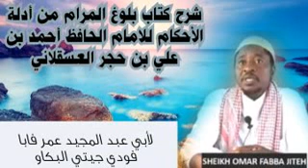*الدرس الثالث والثلاثون٣٣ من شرح کتاب بلوغ المرام من أدلة الأحکام*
*الشارح/لفضیلة الشیخ أبی عبد المجید عمر فابا جیتی حفظه الله ورعاه*
*کتاب الصلاة//باب🚪اللّباس*👆🏽📱🌙🤲🏼💎✍️📲🤝🎤🌺📚🕌